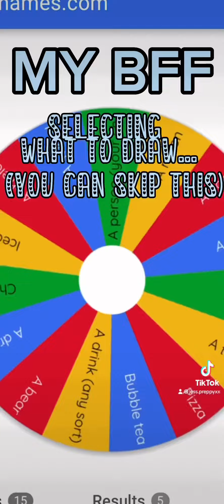Drawing challenge with my best friend (i) :) we had fun with this!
Hey guys, this is a normal video with no jumpscares at the end so don’t worry. It’s actually very cute drawings that me and my friend drew with pencils and a online spinner to decide what we draw! Have fun watching!

😄Jess x